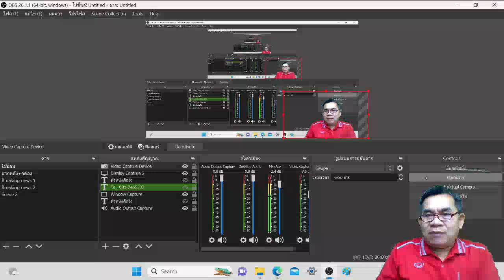ตะลุยโจทย์ปี67ข้อ2การประยุก์สมการ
ตะลุยโจทย์ปี67ข้อ1สมการประยุกร์การบวก